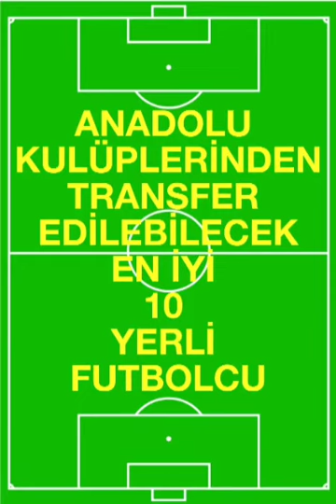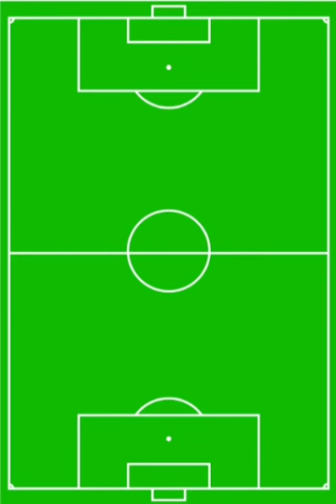Anadolu kulüplerinden transfer edilebilecek en iyi 10 futbolcu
ANADOLU KULÜPLERİNDEN TRANSFER EDİLEBİLECEK EN İYİ 10 YERLİ FUTBOLCU;

1- MERT HAKAN YANDAŞ

Mert Hakan Yandaş gerek sözleşmenin bitmesiyle, gerek performansıyla transfer döneminin en dikkat çeken ismi konumunda. Mert Hakan, bu sezon çıktığı 30 maçta 10 gol, 4 asitlik bir performans gösterdi.

2- EMRE KILINÇ

Tıpkı Mert Hakan Yandaş gibi Emre Kılınç'ta transfer döneminin en dikkat çeken isimlerinden. Emre Kılınç, son 2-3 yıldır ismi büyük takımlarla anılan bir futbolcu. Bu sezon da gerçekten iyi bir performans gösterdi. Uzaktan mermi gibi çektiği şutlar, en iyi özelliği. Emre, bu sezon çıktığı 24 maçta 8 gol atıp, 6 asist yapma başarısı gösterdi.

3- OĞULCAN ÇAĞLAYAN

Oğulcan Çağlayan, yerli ve bedelsiz olmasıyla transferde büyük takımların dikkatini çekiyor. Oğulcan forvet olmasına rağmen çok skorer bir oyuncu değil ama olası bir yabancı sınırına karşı kulübeye yapılacak iyi bir transfer gibi duruyor. Oğulcan bu sezon çıktığı  22 maçta 4 gol atıp, 2 asist yaptı.

4- GÖKHAN TÖRE

Gökhan Töre uzun zaman sonra Malatyaspor forması ile sahalara dönmüştü ve eski Gökhan'dan izler vermişti. Bu sezon kötü giden Malatyaspor'da iyi giden bir iki oyuncudan biriydi. Sonradan girdiği maçlarda oyuna etkisiyle, adeta ben daha üst seviye oyuncusuyum dedi. Gökhan bu sezon 2 gol, 4 asist yapma başarısı gösterdi.

5- BERAT ÖZDEMİR

Berat Özdemir Gençlerbirliği'nin altyapısından yetiştirip A takımda süre verdiği bir isim. Berat, gençlerbirliği'nin ona verdiği şansı çok iyi değerlendirerek A takımda kalıcı oldu ve bu sezonki performansı ile 4 büyüklerin dikkatini çekmeyi başardı. 22 yaşındaki Berat, bu sezon 24 maça çıktı ve 1 gol attı.

6- DOĞUKAN SİNİK

Doğukan 99 doğumlu ve sağ kanat mevkisinde forma giyiyor. Doğukan, Antalyaspor'un alt yapısından yetisip, A takımda şans buldu ve 2 senedir A takımda mücadele ediyor. Doğukan'in Antalyaspor ile 1 senelik sözleşmesi var, ve 4 büyüklerin özellikle fenerbahçe'nin Doğukan'la ciddi şekilde ilgilendiği haberleri var.

7- ÖMER ALİ ŞAHİNER

Ömer Ali Şahiner 8 yıldır Konyaspor forması ile mücadele ediyor. Zaten Konyaspor altyapısından yetişen bir oyuncu. Ömer 28 yaşında ve sağ kanat mevkisinde forma giyiyor. Ömer süper lig tecrübesi olan bir isim. Olası bir yabancı sınırında, kaçırılmayacak bir oyuncu. Ömer bu sezon çıktığı 25 macta 3 gol attı.

8-  HALİL AKBUNAR

Halil Akbunar 26 yaşında ve sağ kanatta görev alıyor. Halil, uzaktan çektiği surlarla ve 4 büyüklere attığı gollerle dikkatleri üzerine çekiyor. Bu sezon Göztepe'de Serdar Gürler'le yakaladığı uyum harika. Halil bu sezon çıktığı 26 maçta 5 gol, 2 asistlik bir performans ortaya koydu.

9- ERDOĞAN YEŞİLYURT

Erdoğan Yeşilyurt tıpkı Mert Hakan ve Emre Kılınç gibi sözleşmesinin bitecek olması ve Sivasspor'da bu sezon gösterdiği performansla dikkatleri üzerine çekti. Erdoğan 26 yaşında ve sol kanat mevkisinde forma giyiyor. Erdoğan bu sezon 27 maçta, 5 gol 4 asist yapma başarısı gösterdi.

10- GÖKHAN AKKAN

Gökhan Akkan olası bir yabancı sınırında kaleyi bir yerliye emanet etmek isteyen takımlar için bulunmaz nimet. Gökhan zaman zaman milli takımda da görev alıyor. Rize ile 2022'ye kadar sözleşmesi var.

Evet arkadaşlar bu videoda size Süper Lig'deki transfer edilebilecek en iyi 10 yerli futbolcu hakkında bilgi verdim, diğer videolarda görüşmek üzere.